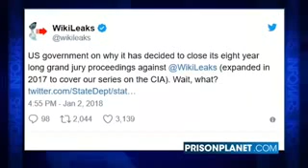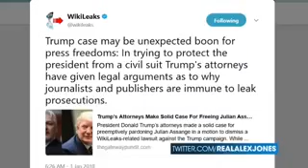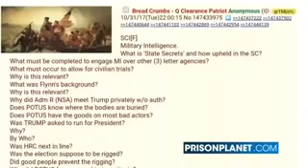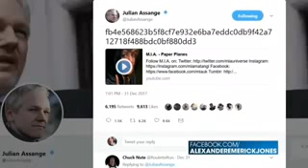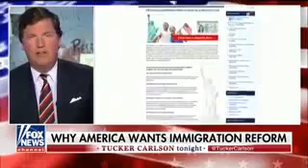PRESIDENT TRUMP FINALLY CLEARS PATH FOR ASSANGE TO LEAVE LONDON